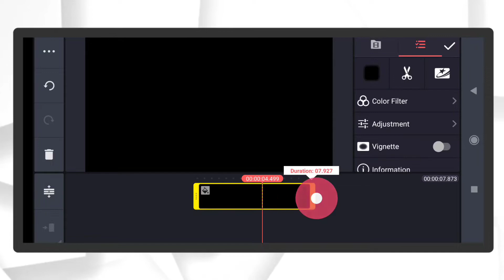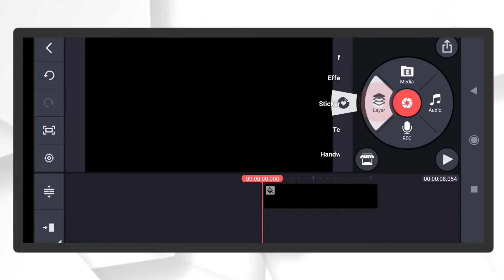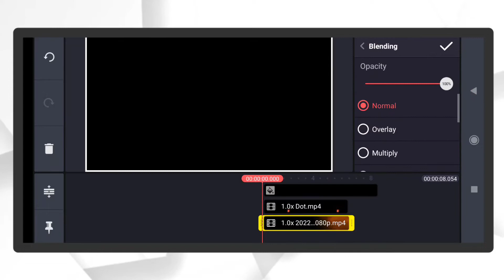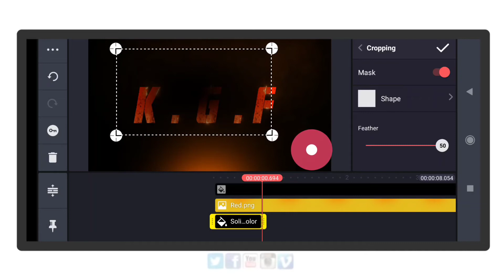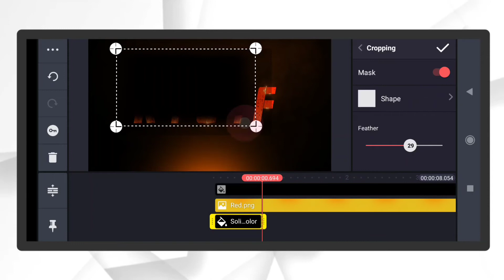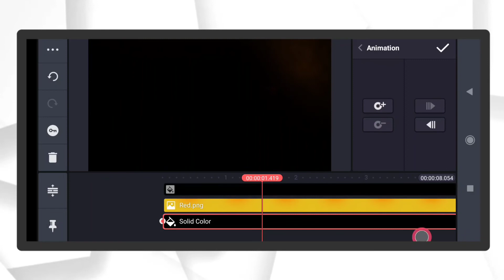How To Make Intro Like KGF CHAPTER 2 In kinemaster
How To Edit Like @DilliKaLadka   | PART 6 | Glowing Effect on Wny object.

Hello guys 😘

Wellcome to speedo Tech

In this Video I'll Show You how to edit Videos like that in Android.

Picsart App Link :  Download from google Play store

Speedo Tech.

Your quarries:-

How to make Kgf intro
Kgf chapter 2
gaming channel intro kaise banaye
gaming intro kaise banaye
gaming intro kaise banaye mobile se
kgf chapter 2 intro
kgf chapter 2 trail
kgf chapter 2 trailer reaction

dillikaladka
dilli ka ladka editing
vfx breakdown
after effects tutorial
zach king magic
gaming laptop under 50000
laptop setup for gaming
old laptop to gaming laptop
playing gta 5 in laptop
how to edit videos for youtube
how to edit video in premiere pro
how to edit video like a pro
how to edit video in kinemaster
kinemaster video effect
after effects transitions
how to make transition video
how to shoot video for youtube
sony a6300 cinematic video
building grow up Editing
building grow up Editing in mobile

I hope ya video app sabko acchi lagi hoo